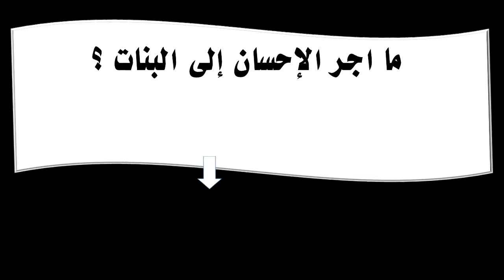ما اجر الإحسان إلى البنات ؟